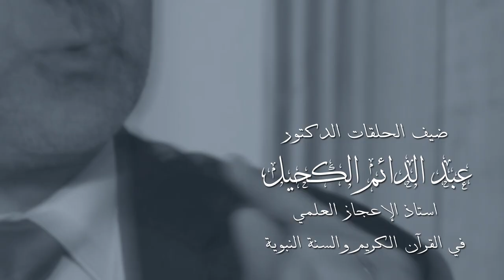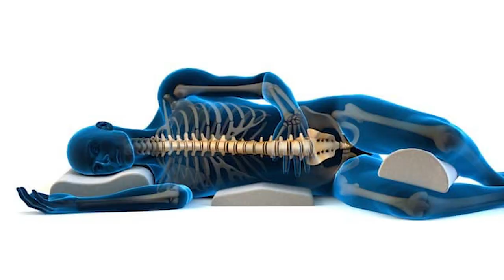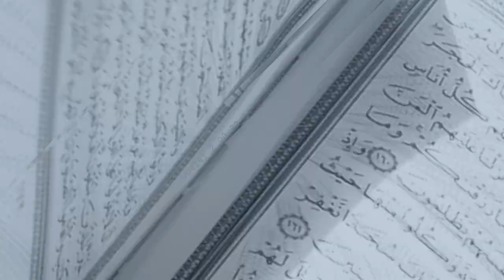برنامج أفلا يعقلون مع عبد الدائم الكحيل 22 فائدة النوم على الجانب الأيمن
حسب بعض الدراسات العلميةفإن النوم على الجانب الأيمن أكثر فائدة للقلب وبخاصة لمن عاني من مرض الأوعية القلبية لأنه يقلل الضغط على القلب..